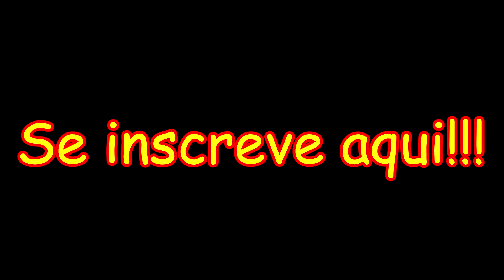AQUELE CHOCOLATE COM CRUNCH BANDICOOT - MARCIO NAVARRO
Mais um rolé incrível com o marsupial mais criador de memes de CTR Nitro Fueled.
Ah... Se inscreve aqui e me siga no Isntagram... @marcionavarrodub

MN